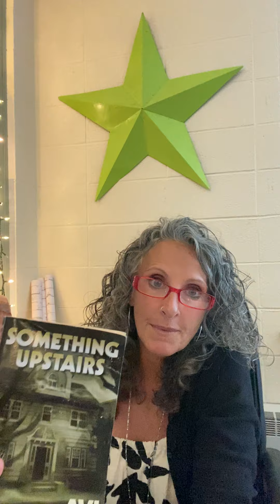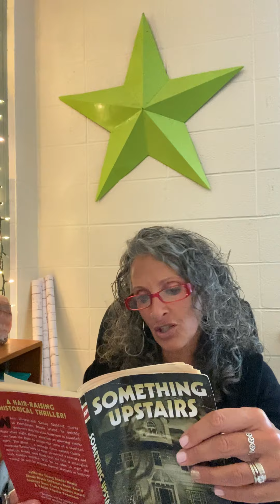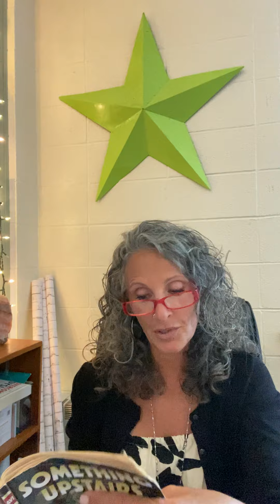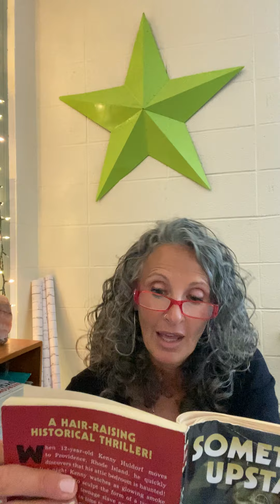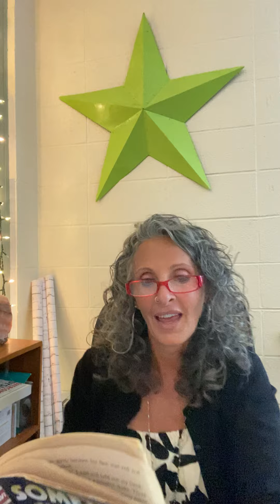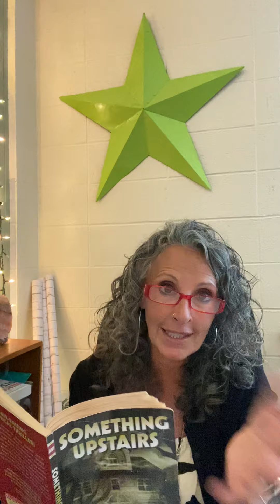Something Upstairs by Avi - Chapter 2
Chapter 2  pg. 20